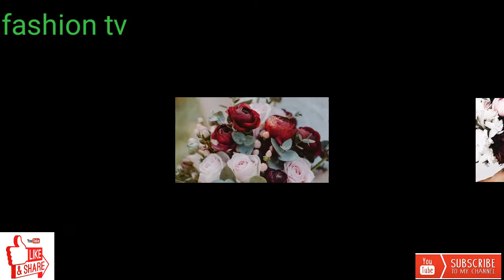Americans flowers gift bukey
Fashion Tv
• Hamare channel pr apko fashion se related new updates milti rhien ge or meri koshish hogi apko fashion se related hr detail mile .

fashion tv

InshAllah milte hien kal or new video k sath.